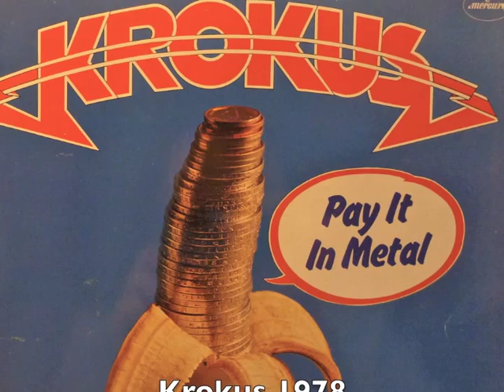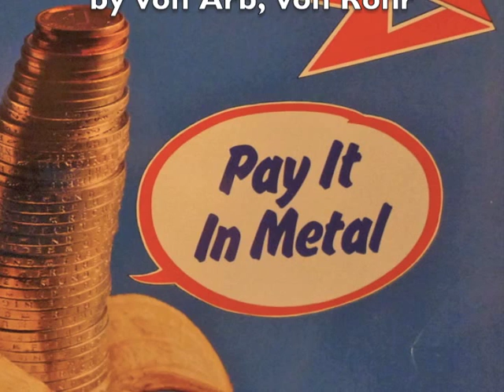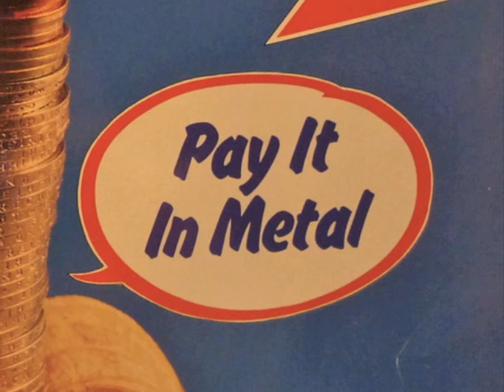RAREST KROKUS: "Killer" 1978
"Killer" is the first song on their third album "Pain Killer" (later retitled "Pay It In Metal") from 1978. Line up: Chris von Rohr (voc), Fernando von Arb (g), Tommy Kiefer (g), Jürg Nägeli (b), Freddy Steady (d). Cover is from the reissued LP ca. 1985.